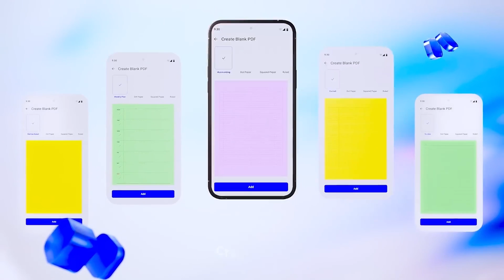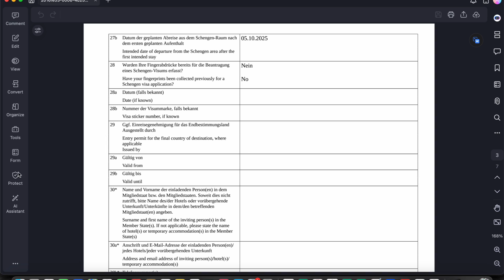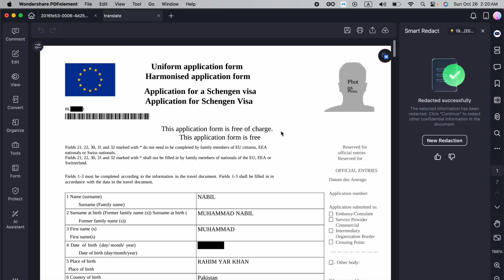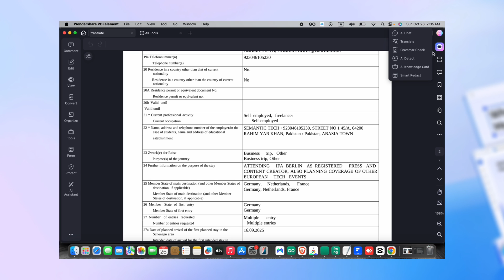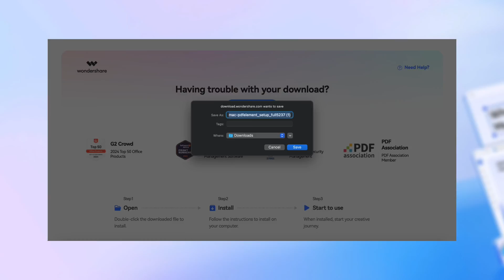Say GOODBYE to Dull PDFs with Best AI tool — PDFelement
0:00 Intro
0:57 AI Summarize
1:40 AI Translation
2:11 AI Grammar Check
2:33 Smart Redact
3:00 Batch Sign/Crop
3:29 AI Assistant
3:53 AI Knowledge Card
4:07 Final

Unlock the full potential of your PDF files with PDFelement, the ultimate PDF editor. Say goodbye to boring PDFs and hello to a world of creative possibilities. With PDFelement, you can easily edit, convert, annotate, batch sign, redact, and batch crop your PDF files, making them more engaging and interactive. Discover how to add AI summary, mindmap, and signatures to your PDFs, and learn how to use PDFelement's powerful tools to enhance your documents. Learn more about PDFelement's features and benefits, and start creating stunning PDFs today.